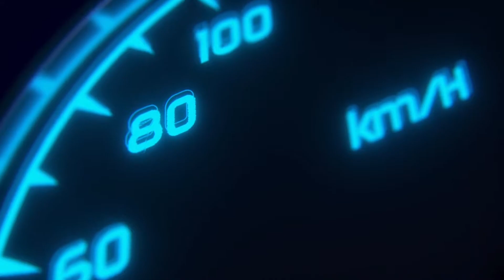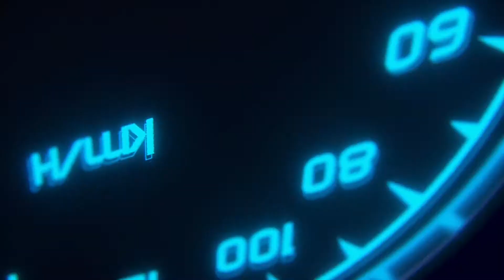Our Last Event was AMAZING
Check out our last event we hosted to go out of the 2020 Season.